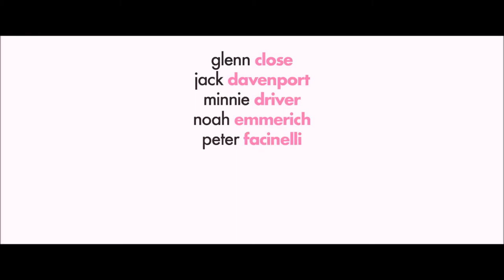THE WILDE WEDDING Official Trailer | 2017 | Patrick Stewart | John Malkovich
THE WILDE WEDDING Official Trailer 2017

Starting: Glenn Close, John Malkovich, Patrick Stewart, Minnie Driver, Noah Emmerich

Note | The Wilde Wedding Official Trailer Courtesy of Vertical Entertainment